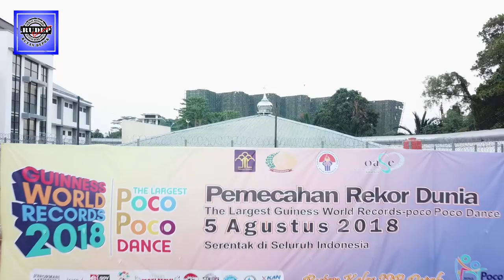POCO POCO GUINNES WORLD RUTAN KELAS IIB DEPOK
Dalam rangka melestarikan kebudayaan Indonesia dan mendukung kegiatan pemecahan rekor dunia tari poco-poco, Rutan Kelas IIB Depok ikut berpartisipasi menari poco-poco bersama para Warga Binaan.